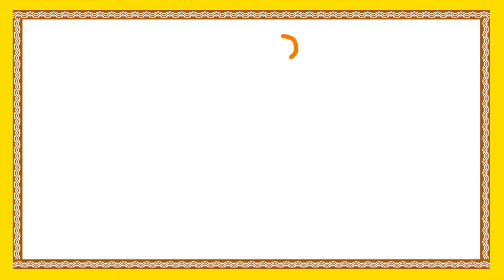Moral Stories For Children | Duppi Avivekam | Telugu Stories | Animated Movies | Bommarillu